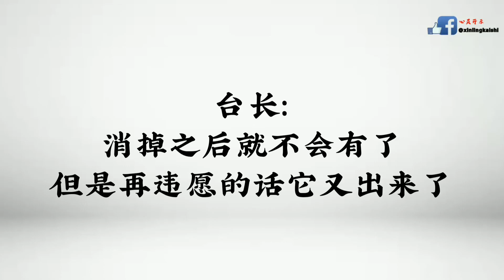违愿会否有劫；如何消掉违愿的业障 ？卢台长 盧台長 Jun Hong Lu 盧軍宏 Master Lu 心灵法门 心靈法門 观世音菩萨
【违愿会否有劫；如何消掉违愿的业障】
女听众：
请问师父，违愿会不会让我们有劫呢？
台长答：
~会
（如何消掉违愿的业障？）
~念礼佛大忏悔文，下次再也不能违愿了
（是不是还有不断地做好事？）
~对
（这个违愿的业障是不是伴随我们比较长的时间？还是当我们改过之后就会消掉？）
~消掉之后就不会有了，但是再违愿的话它又出来了。就像一个人对这个人做过不好的事情，他永远不做了，人家就忘记了。但是他又做了一次，人家说：“你看，过去也是这样的。”明白了吗？
（感恩师父）
Wenda20180916B 09:18